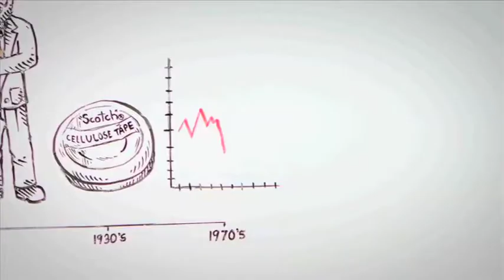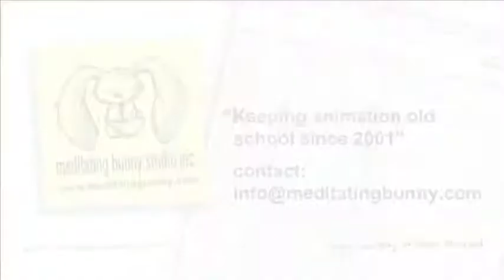Meditating Bunny Studio - Animation Reel 2015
A sample of commercial and independent animated projects created from 2000 to 2015 at Meditating Bunny Studio Inc. For project inquiries please contact info[at]meditatingbunny[dot]com Clients include 3M International, Post-it Note Canada, Sharpie, Generali, Anythink, Ministry of Health BC, Altronix. Working with agencies and production companies, DDB, FCB, Circle, D2 Creative, PI_group PRODUCTION INTERNATIONAL GmbH.